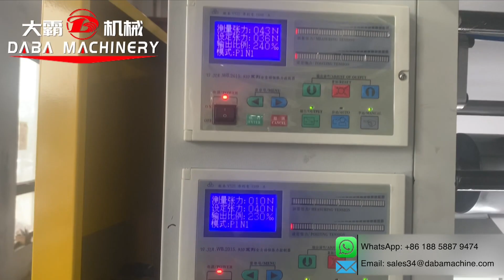rolls to rolls 2 streams printing in one set flexo printing machine#flexographicprinting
2 streams printing in 1 flexo printing machine to achieve higher printing efficiency